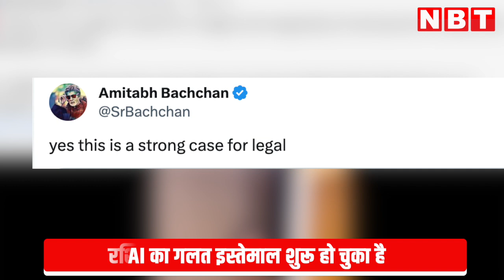AI टूल कितना खतरनाक है, अंदाजा सिर्फ एक झलक से लगा लीजिए | AI Deep Fake | Rashmi Mandanna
AI टूल कितना खतरनाक है, अंदाजा सिर्फ एक झलक से लगा लीजिए | AI Deep Fake | Rashmimandanna

आर्टिफिशियल इंटेलिजेंस के बाजार में आने के बाद लोग इसका गलत तरीके से भी इस्तेमाल कर रहे हैं। जिन टूल्स को हमारी सुविधा के लिए बनाया गया है उन टूल्स का लोग गलत इस्तेमाल कर रहे हैं। इस बीच सोशल मीडिया पर एक्ट्रेस रश्मिका मंदाना का एक फेक वीडियो तेजी से वायरल हो रहा है जिसे अब तक 2 मिलियन से भी ज्यादा लोग एक्स पर देख चुके हैं। दरअसल इस वीडियो को deepfake app की मदद से बनाया गया है और किसी और की वीडियो पर एक्ट्रेस का चेहरा लगा दिया गया है।